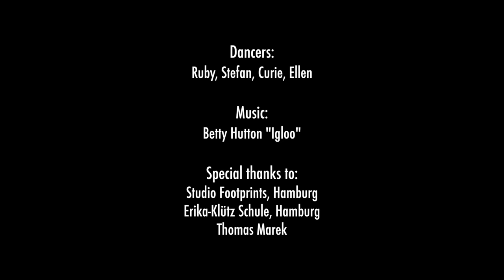The Wagawoo by Ellen 'Birdy' Murray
The Wagawoo.  Swing Dancer Ellen Murray from Hamburg, Germany choreographs a swing and jazz dance routine to Betty Hutton's Igloo.  For more information on Ellen or Swing Dancing in Hamburg

Ellen 'Birdy' Murray's submission for the Hawkeye Swing Festival choreography competition 2013. Filmed in Hamburg. Special thanks to Thomas Marek and Studio Footprints Steptanz.

Dancers: Ruby, Stefan, Curie, Ellen